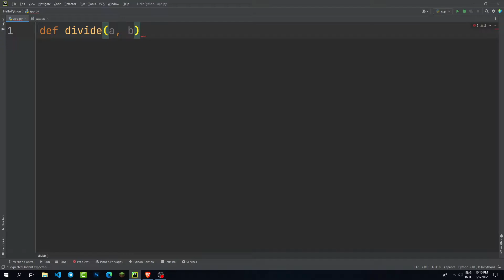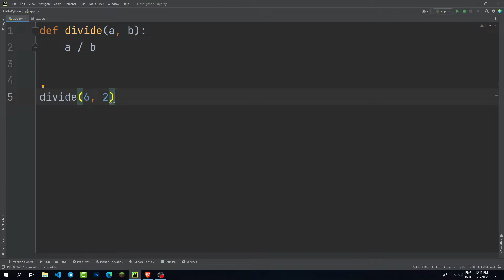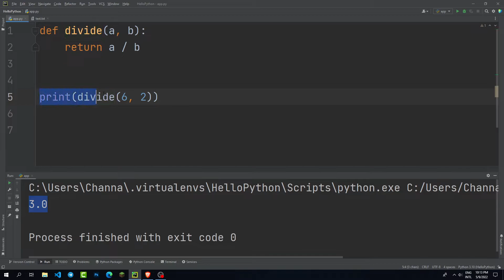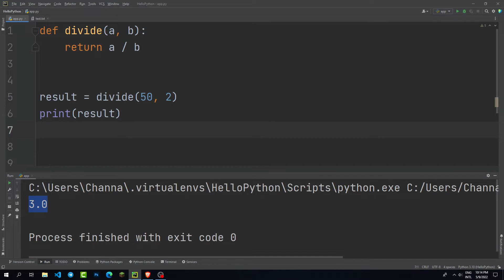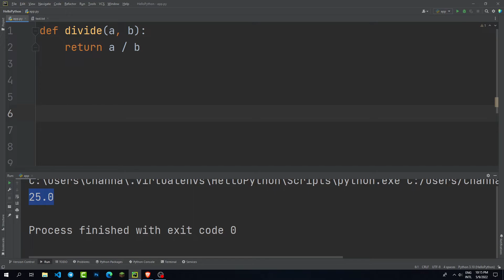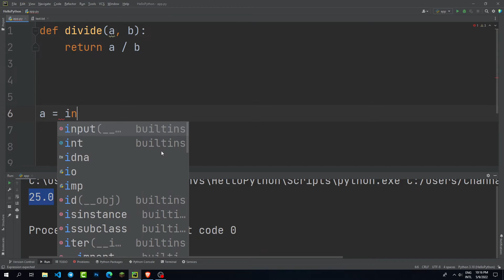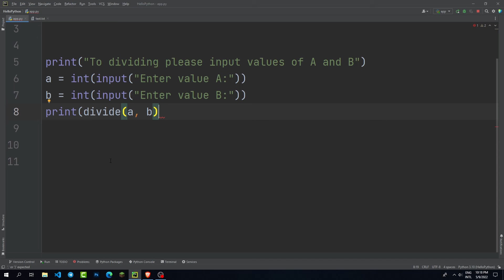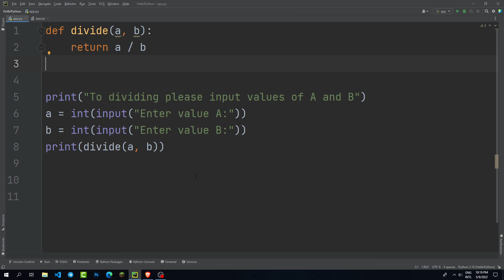Python return statement speak Khmer part 25